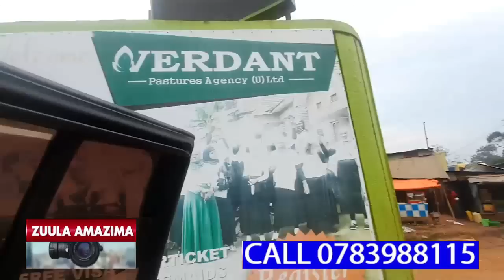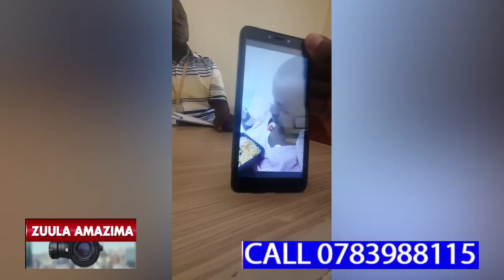WUNO AKULEMBEDEMU ABA FAMILY YA LOY NEBALUMBA COMPANY YA VADANT,OMWANA BAMUSESEMYE GYEBALI BAMUKWEKA